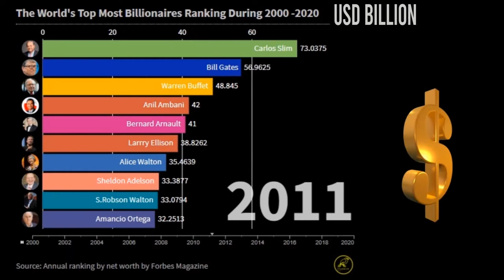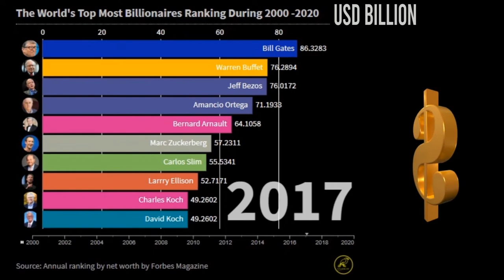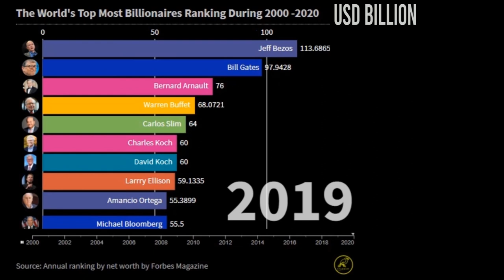Top 10 Richest || Ranking the Wealthiest on Earth || Graphical overview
richestpeople richestranking# This is a graphical representation of net wealth transfering of top ten richest in the planet over the past twenty years.This will provide you a quick time summary about how wealth is flowing among richest.
* Silver Sparrow💛 providing you the essential concept and information which builds up your mindset and knowledge.Each video is designed to give some sort of knowledge in an innovative point of view.